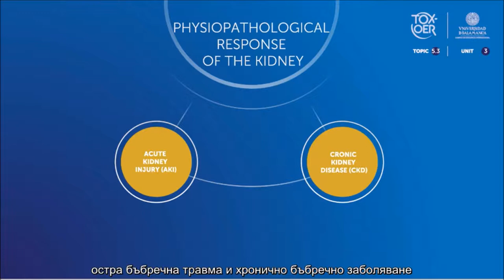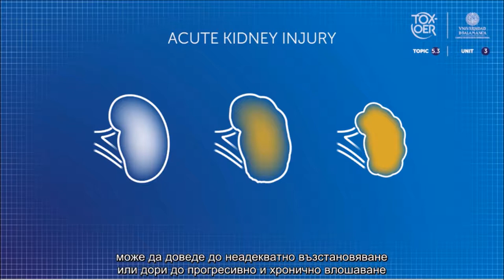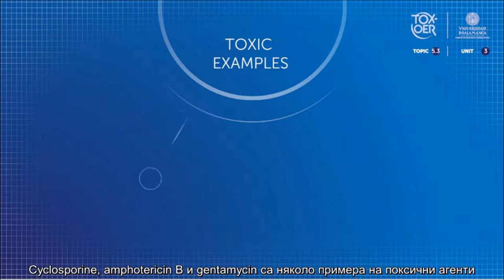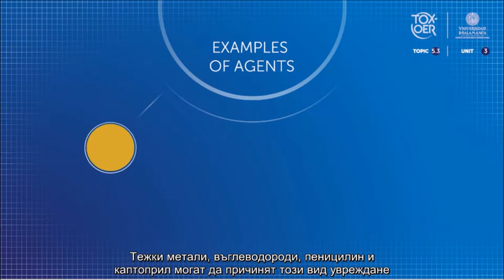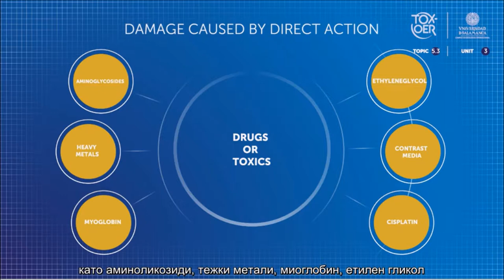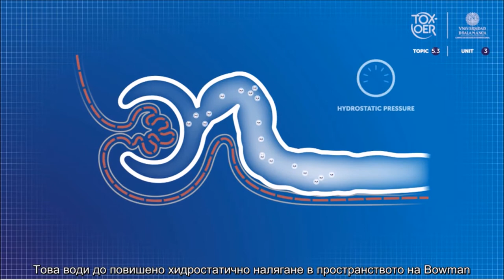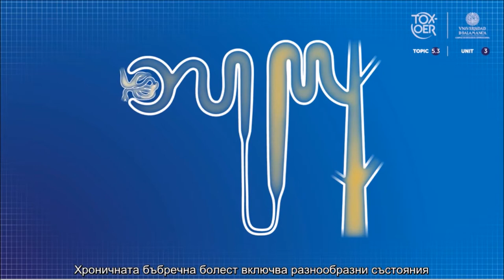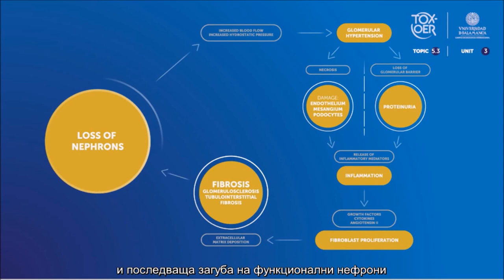TOXOER 53 Kidney 31 Kidney response to toxic injury BUL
Бъбречен отговор на токсични увреждания.
Този видеоклип обяснява бъбречните патологии от токсичен произход и компенсаторните механизми на увреждането.